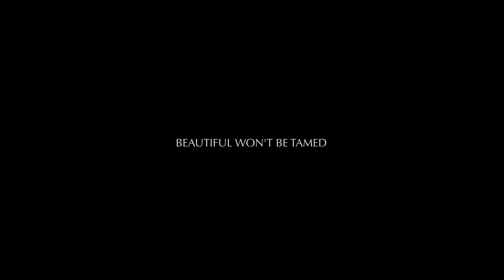01 Aston Martin Vantage AMR